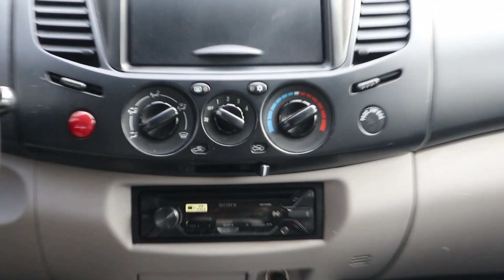Mitsubishi L200 2.5 DCI 136 Hp - 2008